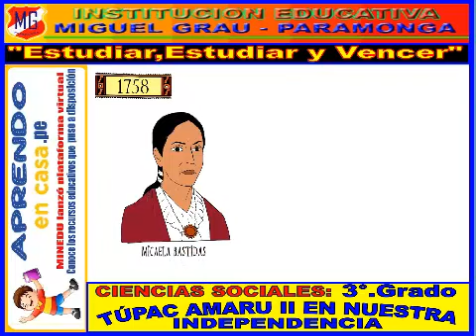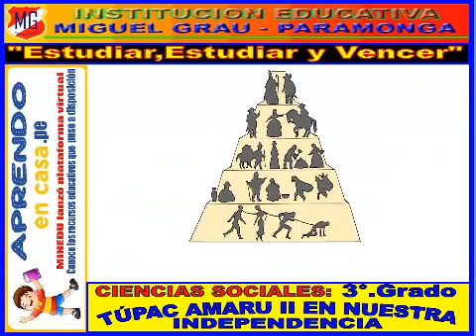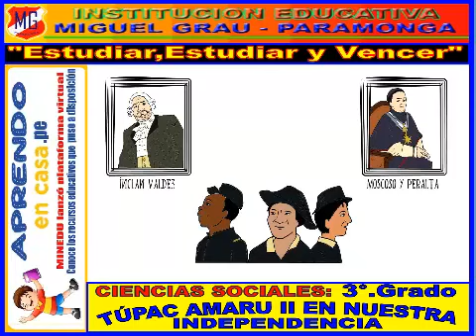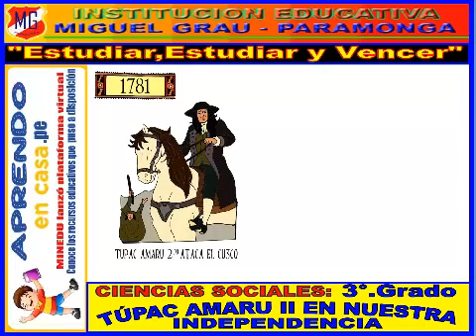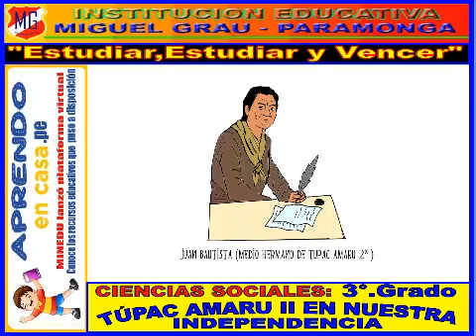Aprendo en casa Túpac Amaru II en nuestra independencia tercer Grado